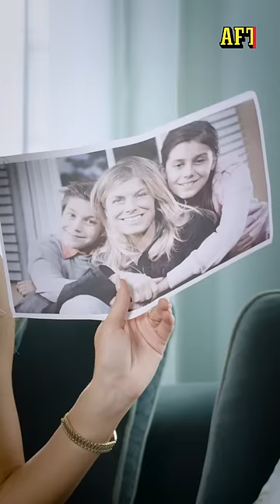Bianca Ingrosso reagerar på bilder från barndomen: "Gud!"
Bianca Ingrosso reagerar på bilder från barndomen ur Aftonbladets arkiv.